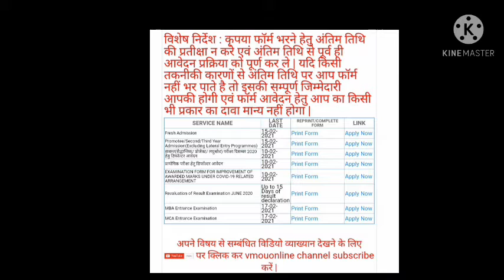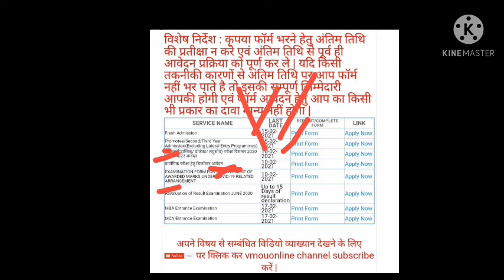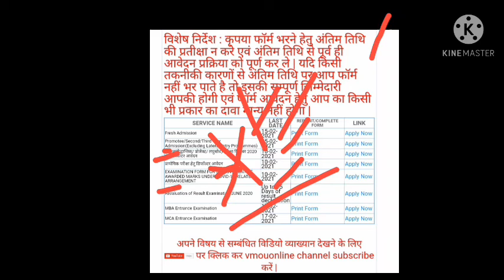2 February 2021 VMOU कोटा यूनिवर्सिटी अंतिम एडमिशन दिनांक/ डिफॉल्टर प्रायोगिकव सैद्धांतिक अंतिम डेट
हेलो प्यारे साथियों मैंने इस वीडियो में आपको वर्धमान महावीर ओपन यूनिवर्सिटी के एडमिशन फॉर्म की अंतिम दिनांक व डिफॉल्टर व प्रायोगिक सैद्धांतिक परीक्षा की अंतिम दिनांक के बारे में बताया है/ वीएमओयू ऑनलाइन फॉर्म अंतिम दिनांक/ डिफाल्टर प्राइवेट में सैद्धांतिक परीक्षा अंतिम दिनांक/ v m o u online form last date /defaulter online form last date